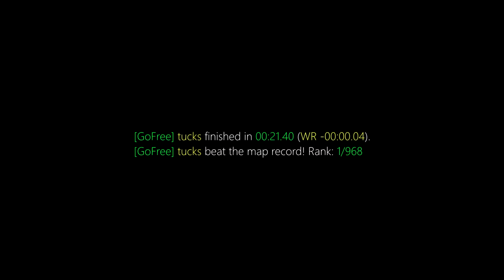surf_pox WR. Surfed by tucks [CS:GO]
[GoFree] tucks finished in 00:21.40 (WR -00:00.04).
[GoFree] tucks beat the map record! Rank: 1/968

Previous WR: ok

(102t)